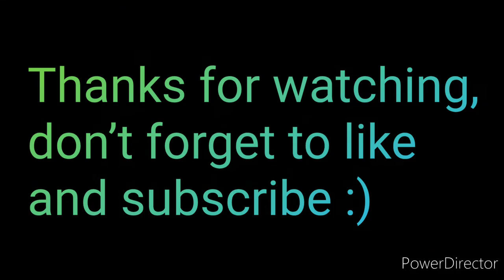Minecraft - Villager selector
In this video, I show you my villager selector with up to 15 villager. You can then have all the 13 villager jobs in minecraft plus 2 extra villagers.

One last thing,